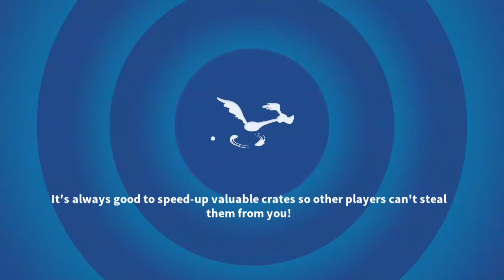I won a battle and unlocked new characters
I continue to play Looney tunes world of mayhem and got new characters I unlocked like Daffy duck, Lola bunny, Kitty Ketty and more.